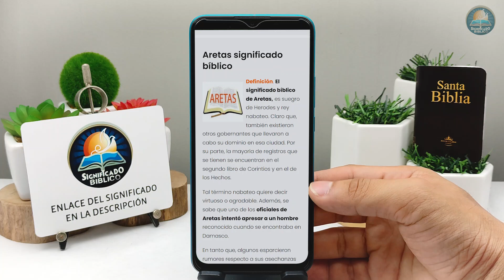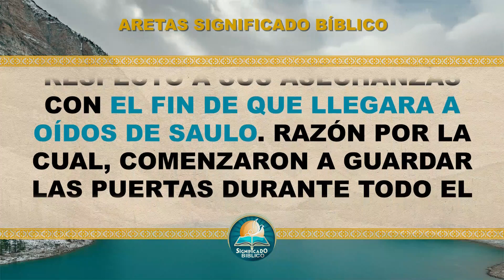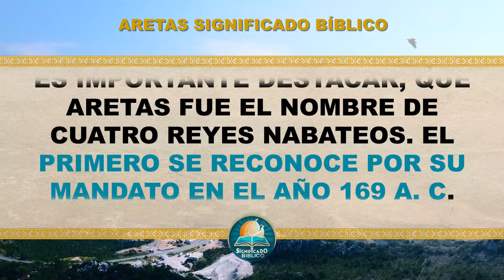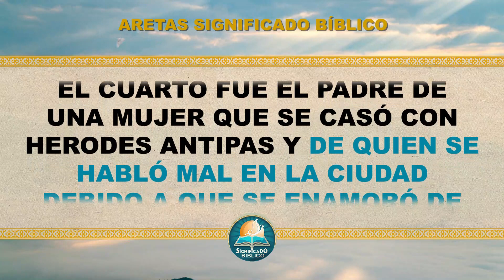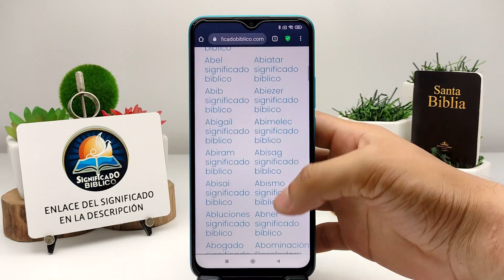Aretas Significado Bíblico | ¿Qué Significa Aretas en la Biblia? 🙏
Aquí en @Significado Bíblico os compartimos el significado de Aretas, esperamos disfrutes de este vídeo.

Bendiciones